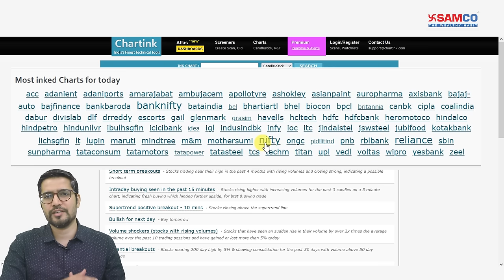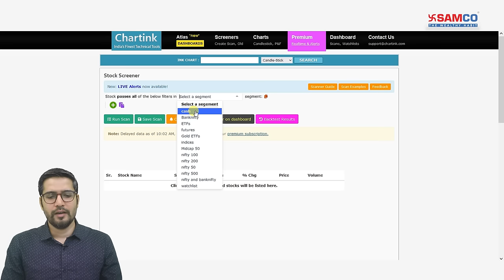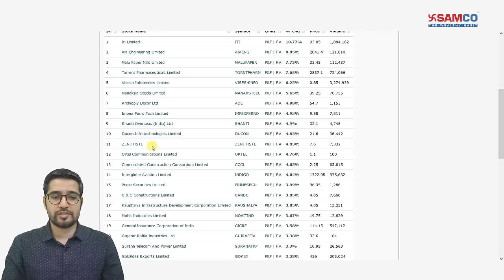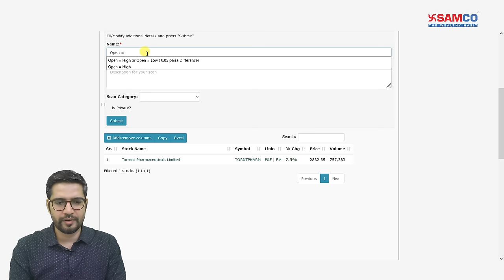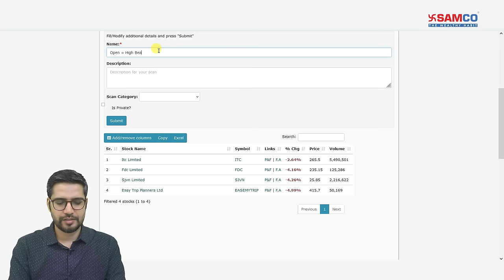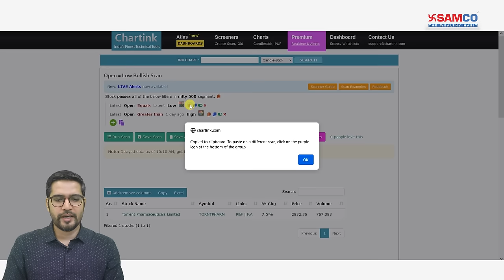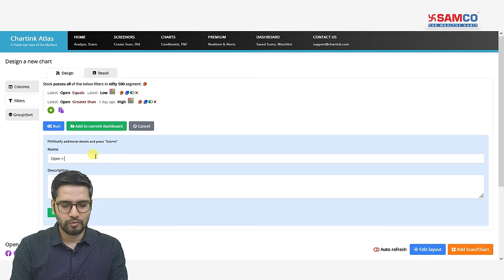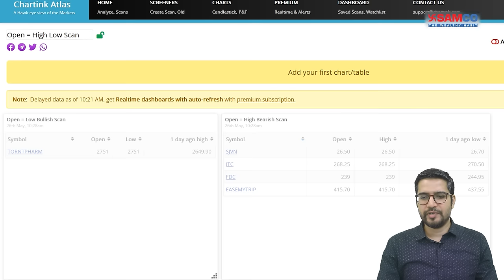Chartink Screener Tutorial | How to Build a Chartink Scanner from Scratch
In our previous video on Bollinger Bands Breakout strategy, Apurva had asked if we should make a detailed video on Chartink screener. The response has been overwhelming and hence Apurva is back with another video on Chartink screener which will indeed be a valuable tool in your trading basket.

Chartink.com is a public forum with over 150,000 scanners and screeners. Apurva has shown how to make a screener right from scratch. He has built a simple yet effective screener to pick stocks for intraday trading. He has shown the process of identifying bullish as well as bearish stocks for day trading. You can run this screener between 9:30 am to 10:00 am for best results.

He also shows you how to create a dashboard on Chartink. Dashboards enable you to see multiple scans on the same page.

We're certain that this Chartink screener tutorial will help you make optimum utilization of various features of Chartink.

Timeline:-
0:00 Introduction
0:59 Navigating to Chartink homepage
2:20 Features of Chartink.com
3:30 Basics of Chartink screener
6:21 Creating a Bullish scan
9:47 Creating a Bearish Scan
14:14 Creating Dashboards
15:16 Bullish scan on dashboard
18:18 Bearish scan on dashboard
21:42 Points to keep in mind